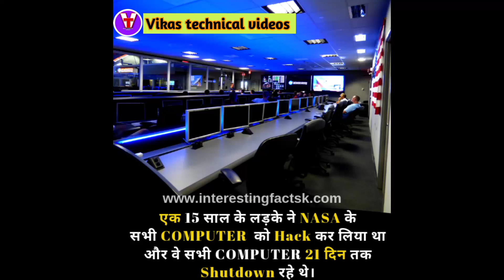15 साल के लड़कों ने नासा के कंप्यूटर को हैक किया